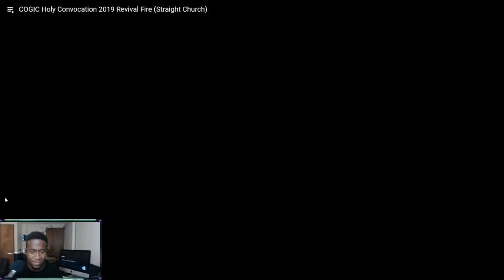Drummer Reaction - COGIC Holy Convocation 2019 Revival Fire (Straight Church) Mj Thomas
Drummer Reaction - Mj Thomas

My Setup,
Cymbals -
20" ZBT Ride -  Can't Find This Anywhere.
16" Dark Thin K Crash
Stack Setup
16" IRIN cymbal

Follow
I’M ON TWITTER NOW!